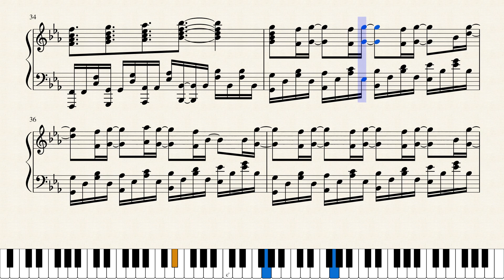Boruto OP4 - Lonely Go [Piano Cover]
This song is probably my favourite OP (unfortunately, this filler arc isn't that interesting)